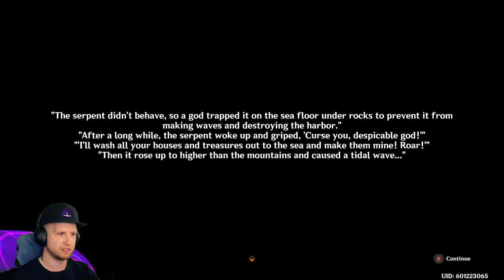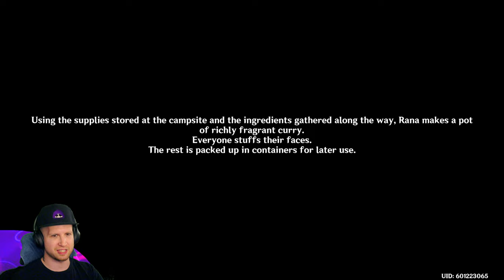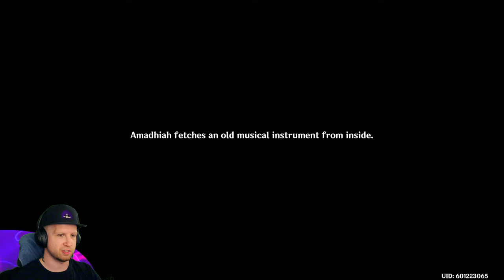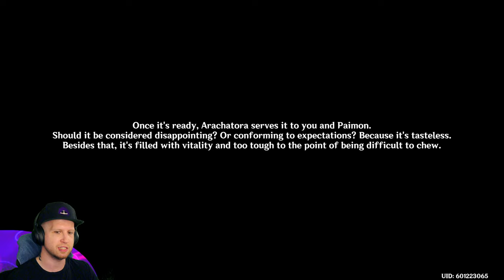They Finally Fixed Coop!? (Exploring Sumeru w/ Friends) 🌴 Genshin Impact Version 3.0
✏️ Genshin Impact Version 3.0 is live, and with it we've got new 5 star character Tighnari, the first Dendro character, along with new 4 star character Collei who is also a Dendro class and featured in Tighnari's banner.. phase 2 will feature a Zhongli banner rerun and Ganyu banner rerun with new 4 star Dori, an electro claymore character. More importantly, we get the new region of Sumeru, which features lush jungles, swamps and even deserts, that's a first for Genshin Impact! We'll also be able to continue the main story as we dive deep into the problems Sumeru's people are facing, but will any of this have any info about our lost sibling? We'll have to wait and see.

Genshin Impact is Free to Play on PC, iOS & Android, PS4 with a Nintendo Switch release later down the road. Genshin Impact is totally crossplay, so everyone can play together because YES Genshin Impact has online coop!
Most versions of Genshin Impact will also feature cross saves, meaning you can continue right where you left off on PC from your phone to your PS4.
The best way I could describe Genshin Impact is FREE Zelda Breath of the Wild with anime characters and online play.
Genshin Impact will be completely FREE to play and features a Gacha system, which is a sort of cash shop random chance of unlocking new gear and even exclusive characters / classes.